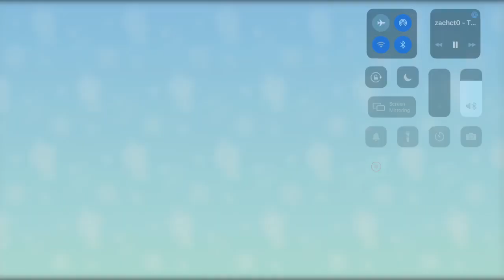Super Mario Party Jamboree: Opening Cutscene